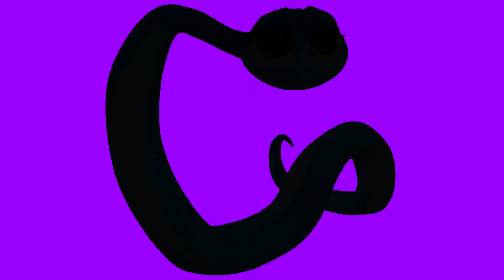Kung Fu Elephant Teaser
Note I don’t own anything I swear I’m not bad just inspired please don’t block me